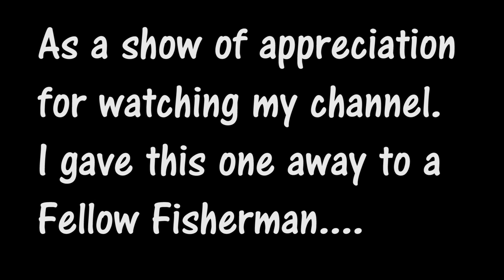Sheepshead Fishing Back In The Game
I can say this if you don't get it on the first bump you will probably only get one other chance "if that." If they're in the area they bite really quick and you usually only get one shot at setting that hook per fiddler crab. You've got to get a feel for it. Sometimes I set it on the first feel I get from the fish. Other times if they are slow biting; I might set the hook the second time they bump. Which every way you choose to go, you need to set that hook like you mean it or else the hook won't go through.